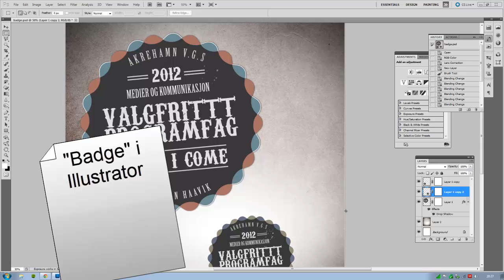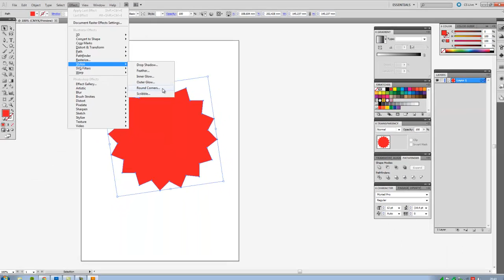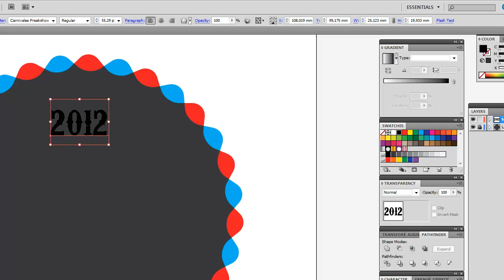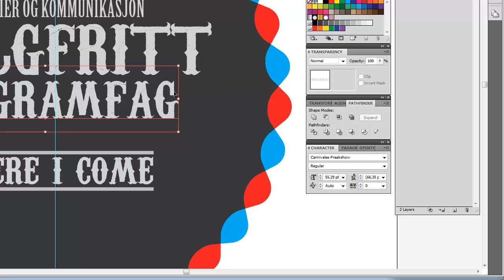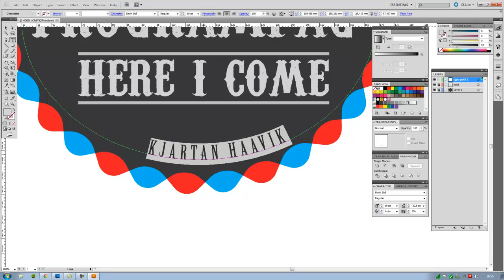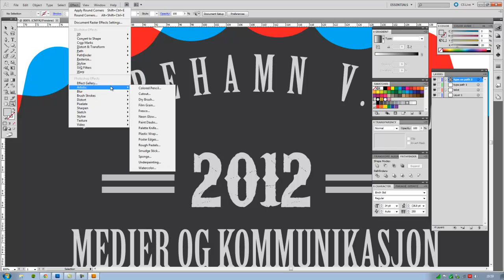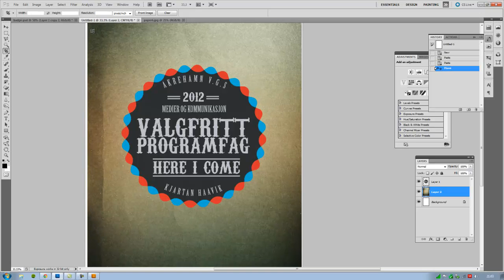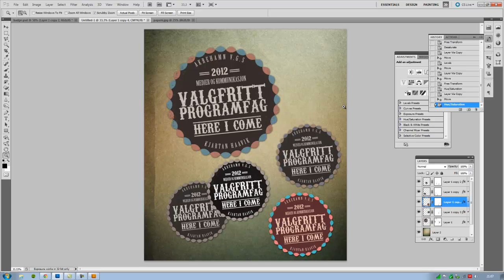"Retro-badge" i Illustrator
Badge, eller emblem/merke på norsk blir brukt i logoarbeid og ellers innen grafisk til forskjellige ting. Vi lager en "retro-badge" fra start til ferdig produkt i Photoshop. Hovedfokus for læringen i denne tutorialen blir på typografi og presentasjon av ferdig design i Photoshop. Lykke til!